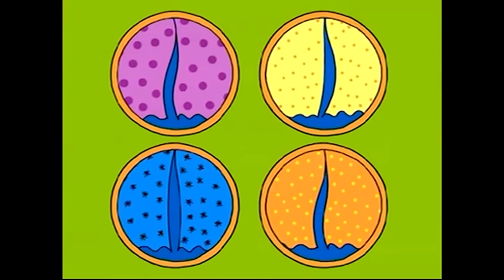Kiskalász Zenekar: Nem akarok! (gyerekdal, rajzfilm) | MESE TV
Naponta frissülő kínálatunkban több mint ötszáz rajzfilmet, mesefilmet, bábfilmet, láthatsz, gyerekdalokat, meséket, mondókákat hallgathatsz ezen a csatornán az egyszervolt.hu és a mese.tv kínálatából!

Mit nem akar egy kisgyerek? Miért hisztizik? Megtudhatjátok a vidám dalból.
Bartos Erika versét a Kiskalász Zenekar zenésítette meg.

Nem akarok felkelni még,
ilyen korán reggel!
Nem akarok piros pulcsit,
kérlek anya, tedd el!
Nem akarok reggelizni,
kicsit fáj a hasam.
Nem akarok fésülködni,
ne húzd meg a hajam!
Nem akarok cipőt venni,
nem látom a párját!
Nem akarom cipelni a
hátamon a táskát!
Nem akarok tornazsákot,
nem bírok el ennyit!
Nem akarok, nem akarok,
nem akarok semmit!